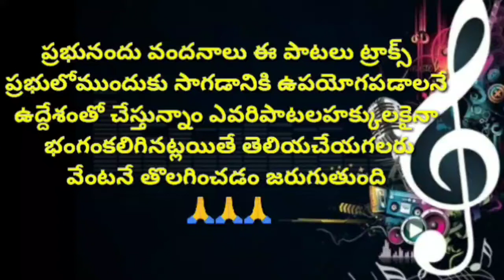సిలువలో ఆ సిలువలో ఆ ఘోర MUSIC TRACK Telugu Christian tracks